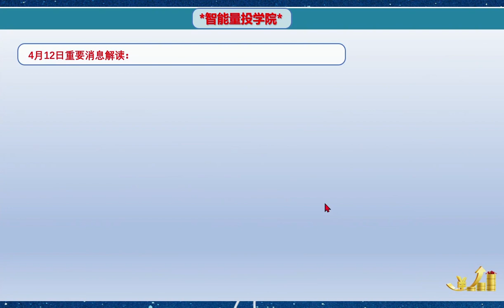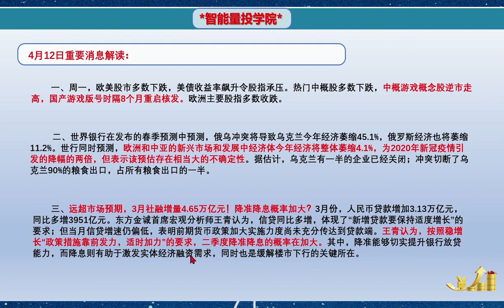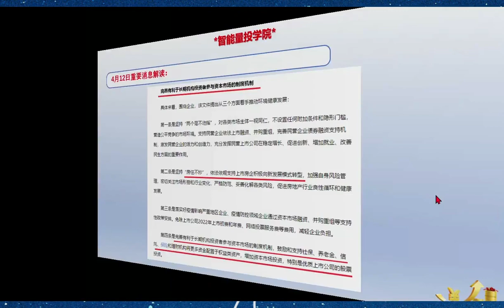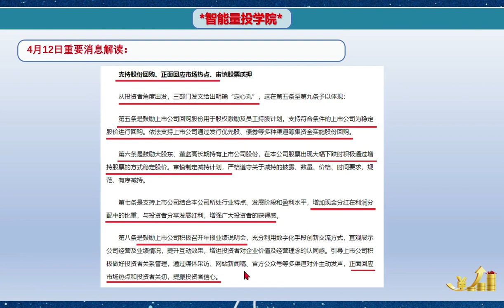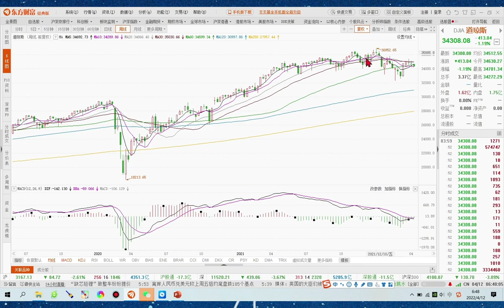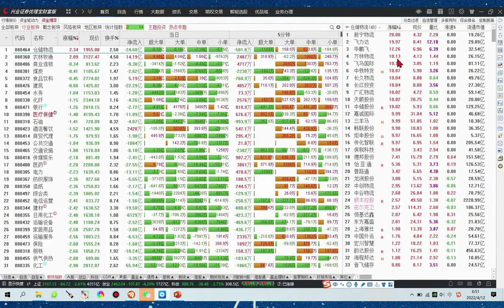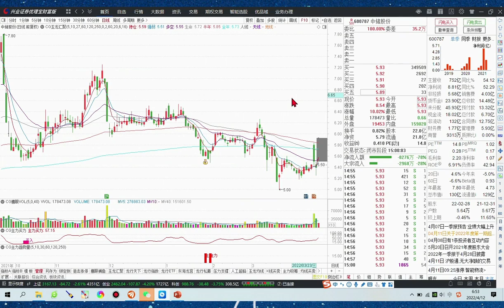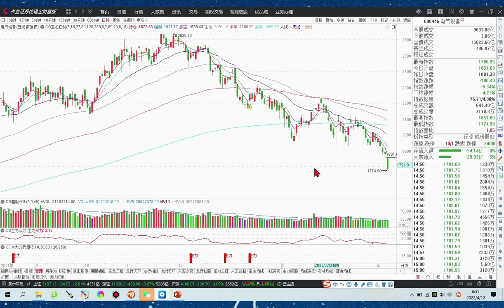三部委放大招，给出市场“定心丸”，A股怎么走？